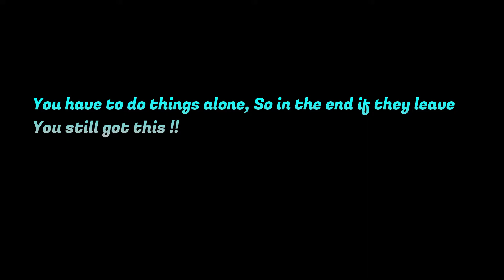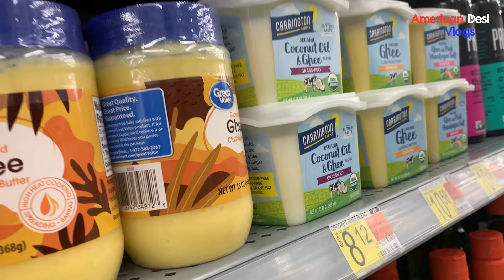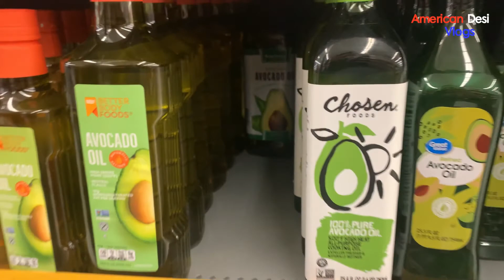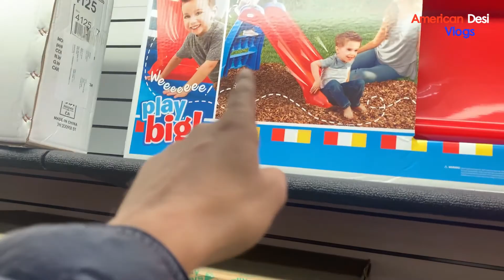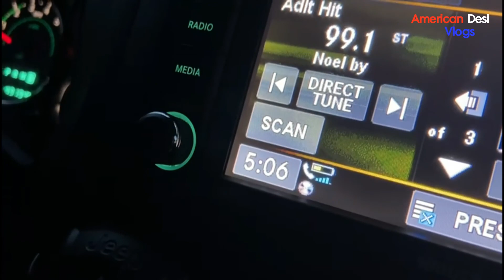Christmas ki shopping aur woh bhi thanksgiving se pehle?? !!American Desi Vlogs !!